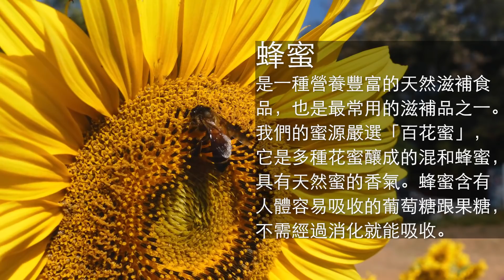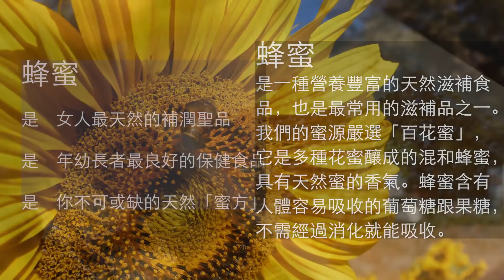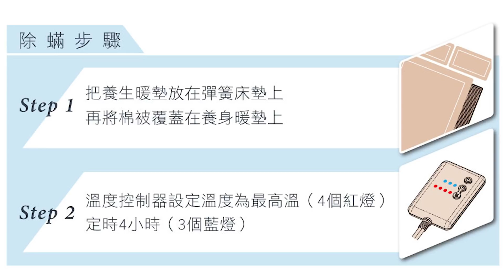2020.06.19｜歐盟在美中之間左右為難，結局：歐盟難逃被動脫中！｜邦邦童童看天下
美中之間的矛盾越來越嚴重，但歐盟作為美國在自由世界的長期盟友，對中態度卻模糊不定，尤其以德國來說，似乎仍無法放棄在中國的利益。但美中對抗的局勢已形成，歐盟只會迎來被動脫中的結局！
電子書、有聲書將於6月底之前上架（請耐心等待）